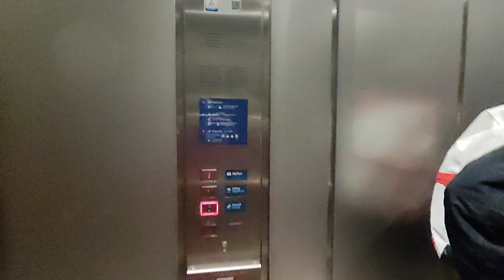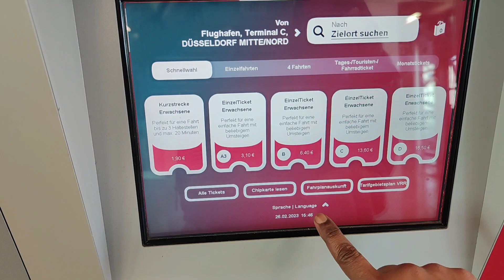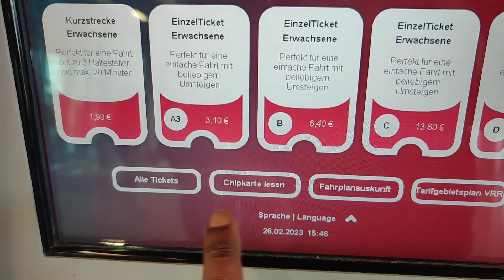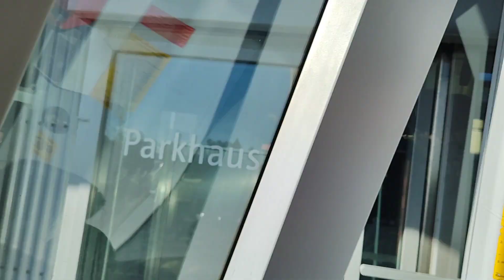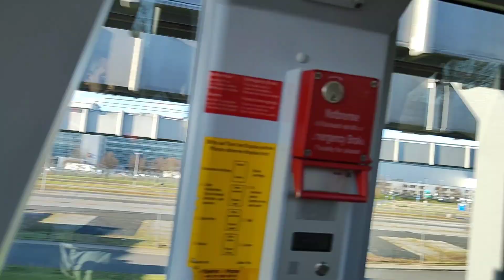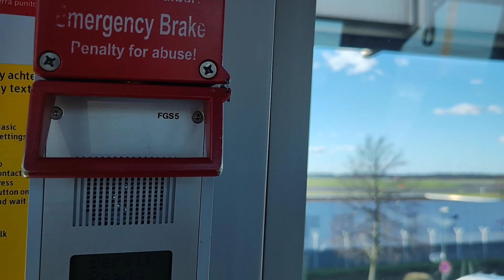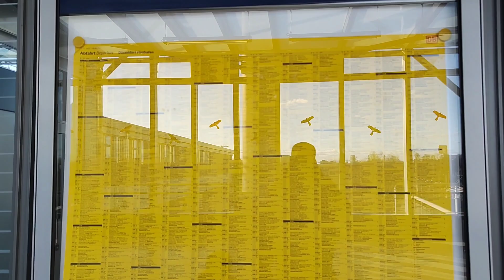Sky Train journey/Dusseldorf International Airport Germany in march 2023/Düsseldorf Flughafen #149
Sky Train journey // Dusseldorf International Airport Germany in march 2023 // Düsseldorf Flughafen 148